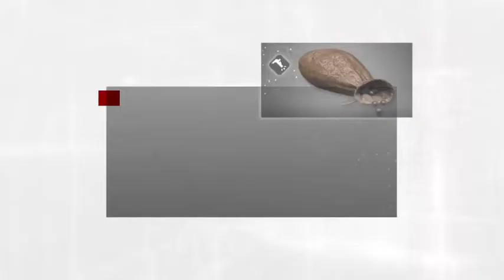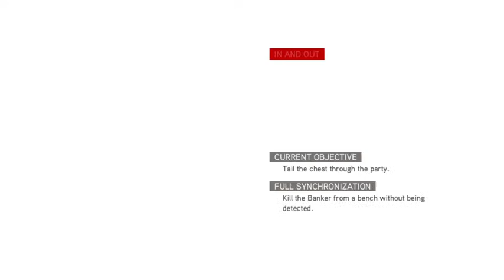Assassin's Creed Brotherhood (Ezio Collection 09)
Time to meet a Banker and make a withdrawl. of his life!

I'm not sure that sounds as cool as I thought.